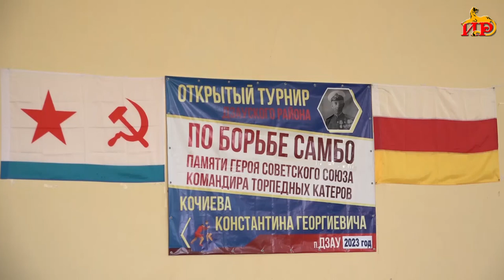Ежегодный турнир по самбо памяти Константина Кочиева прошел в Дзауском районе.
В соревнованиях приняли участие десятки спортсменов из Южной и Северной Осетии. Этот вид спорта с каждым годом набирает все большую популярность среди детей. Секции по самбо функционируют не только в столице, но и в районах республики.